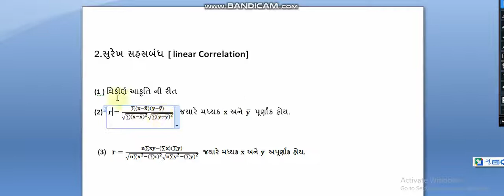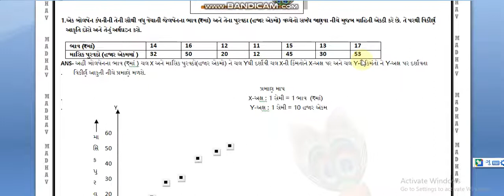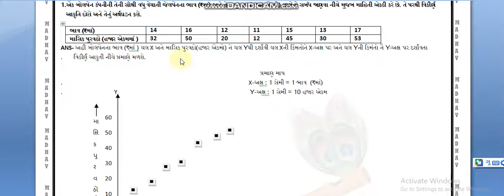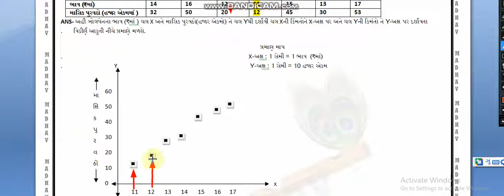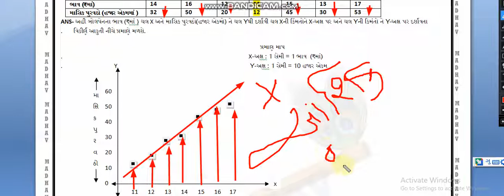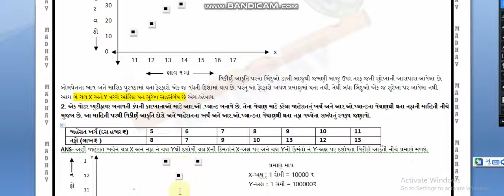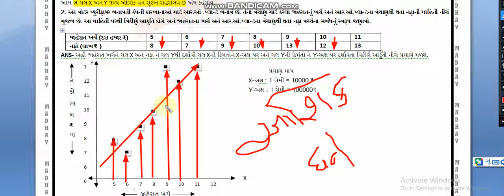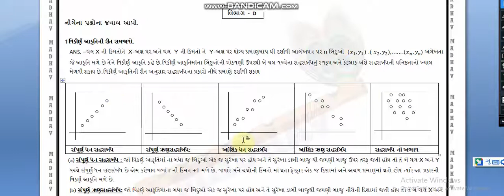STD-12 STATISTICS | CH-2 સુરેખ સહસંબંધ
STD-12 STATISTICS | CH-2 સુરેખ સહસંબંધ | વિકીર્ણ આકૃતિની રીત